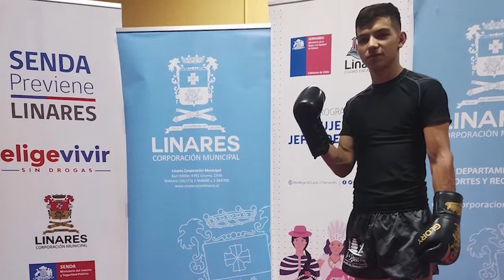NOTA DE PRENSA miércoles 19 01 22 MAVERIK